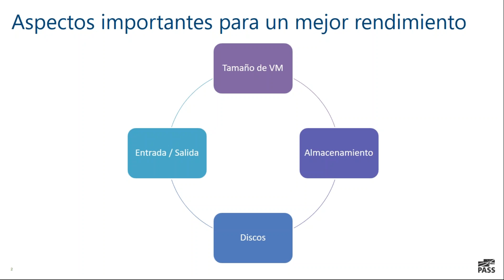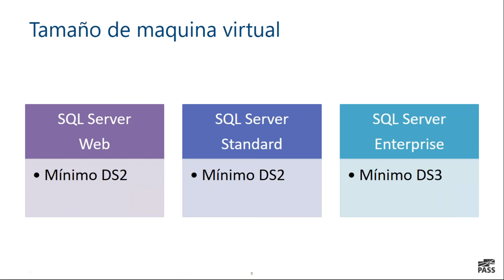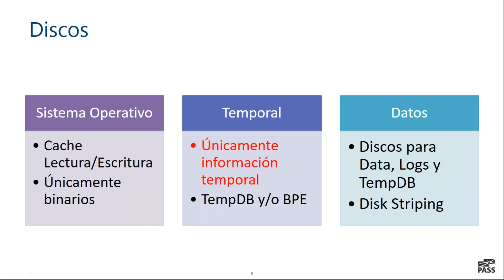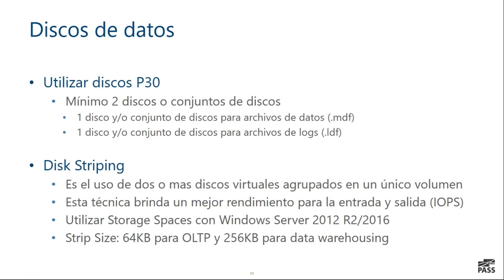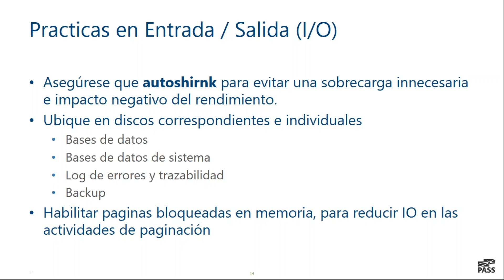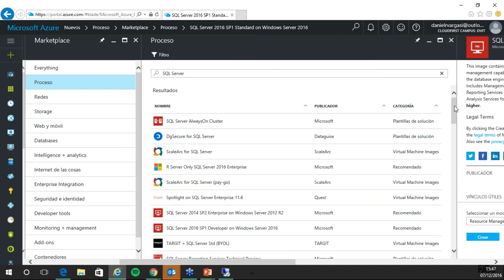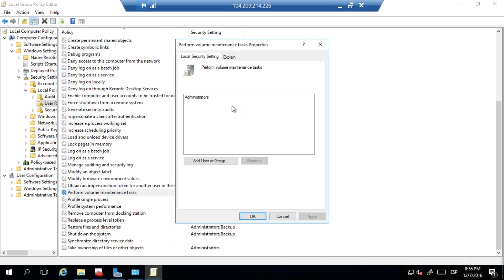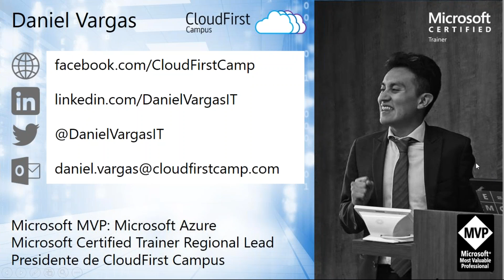Las mejores practicas para implementar cargas de trabajo de SQL Server hacia Azure IaaS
Autor: Daniel Vargas
Moderador: Jose L Rivera

En esta sesión evidenciaremos las mejores practicas que debe seguir en un proyecto de implementación o migración de cargas de trabajo bajo SQL Server hacia Microsoft Azure, utilizando maquinas virtuales (IaaS).

Asi mismo ampliaremos el uso de Premium Storage como elemento mandatorio para garantizar rendimiento y baja latencia en este tipo de implementaciones Cloud.